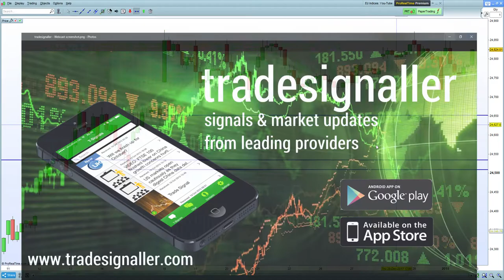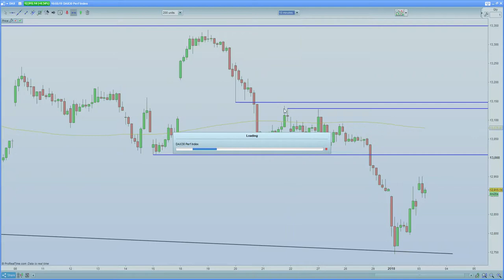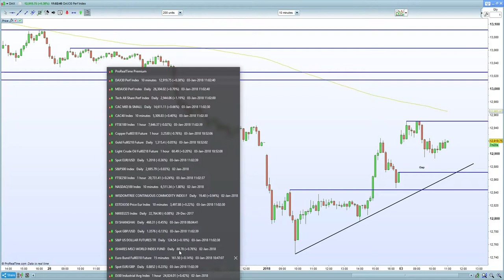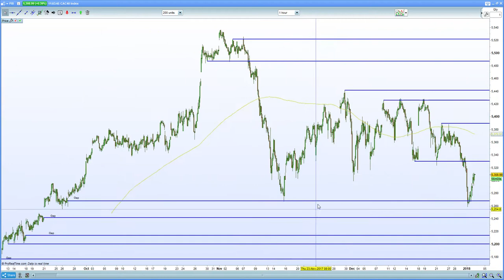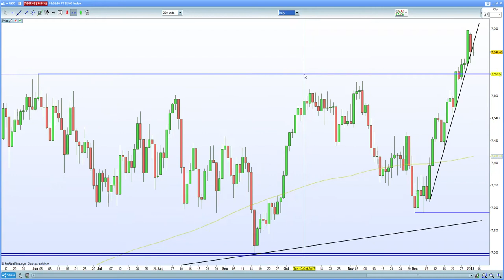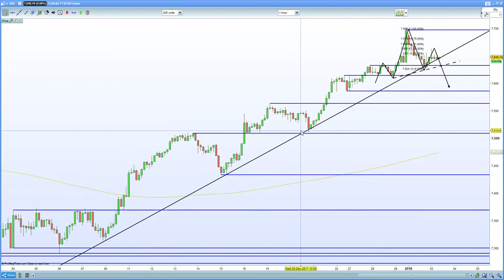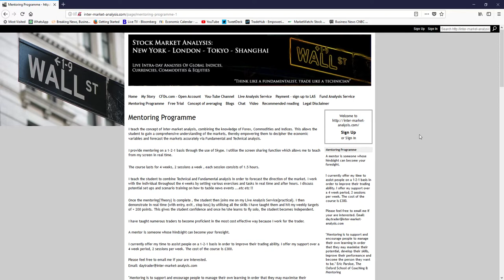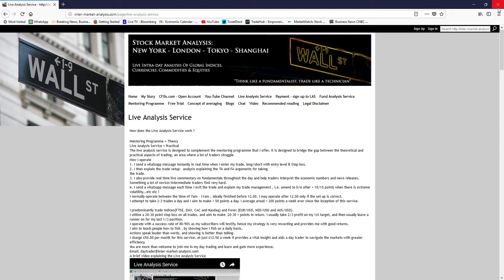FTSE 100 stalls at 7660. DAX 30 , CAC 40 helped by stronger data